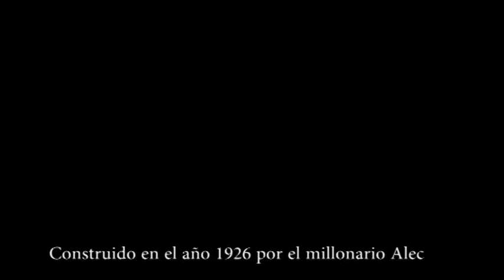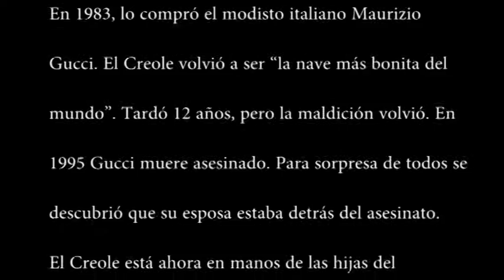Creole y Olatua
Olatua navegando junto al Creole uno de los veleros mas bonitos del mundo.